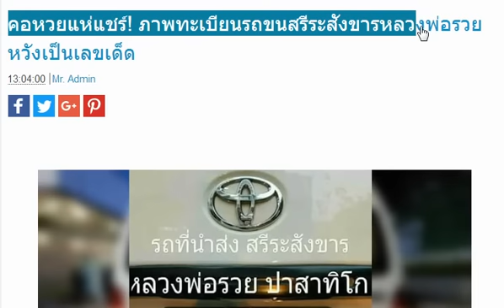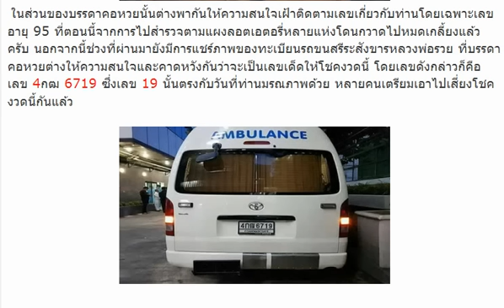คอหวยแห่แชร์! ภาพทะเบียนรถขนสรีระสังขารหลวงพ่อรวย หวังเป็นเลขเด็ด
1/8/60 ขอขอบคุณเจ้าของข้อมูลจร้า